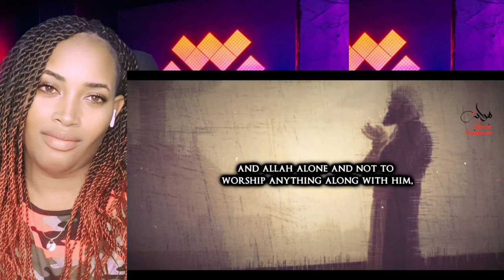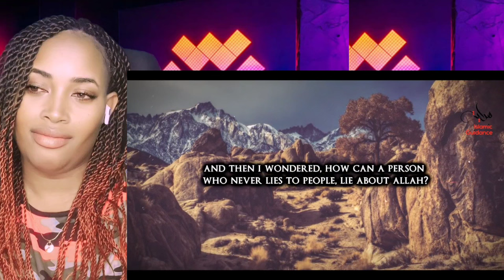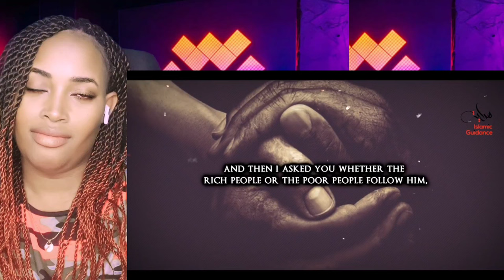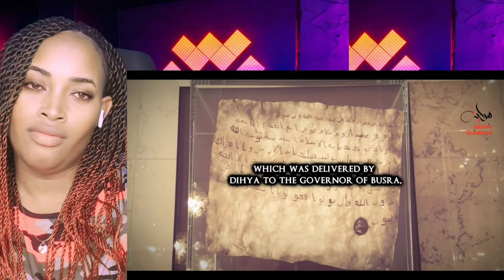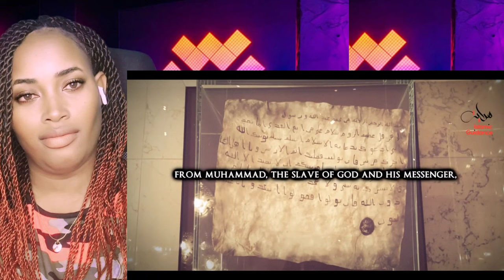Christian reads Powerful Hadith Letter to Heraclius Reaction Video🫢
⚠ IMPORTANT DISCLAIMER: IF you don't Like any of my uploads for whatever reason, please don't make a scene - contact me here on YouTube by sending me a private us mesyousage or send me an e-mail at:" ." & i will happily cooperate and take it down!